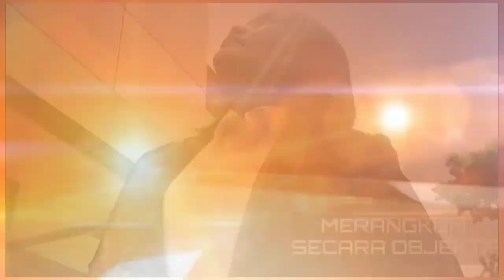BREAKINGNEWS|| JEMBATAN DI AMURANG KABUPATEN MINAHASA SELATAN PUTUS TOTAL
Official Network News ini adalah Televisi Digital,  yg menyajikan produk News dari sisi yang berbeda, materi newsnya lengkap, wawancara lengkap, Tkp lengkap dan video jurnalis real sesuai fakta lapangan.Juga berisi Liputan rekam jejak kejahatan dari awal sampai diproses secara hukum, Juga kami menelusuri kasus korupsi, sorotan lingkungan, sosial budaya, tokoh  inspiratif, peristiwa, profil usaha, profil daerah, lokasi wisata dqm news yang menarik,  untuk diketahui pemirsa. Official ini Real Menyajikan semua peristiwa  mulai yang ringan-ringan sampai yang berat-berat yang terekam kamera jurnalis (liputan tim langsung), video kerja sama tim, dan yang viral dari netisen di medsos.

*kami memiliki team handal mengolah liputan bergaya cinematic, futuristik footage. Suport terus, official news ini, kami pasti berikan yg terbaik buat pemirsa*

SEMUA MATERI NEWS/BERITA DISAJIKAN SESUAI FAKTA DI LAPANGAN. NO OPINI NO HOAX DAN NO TENDENSI.